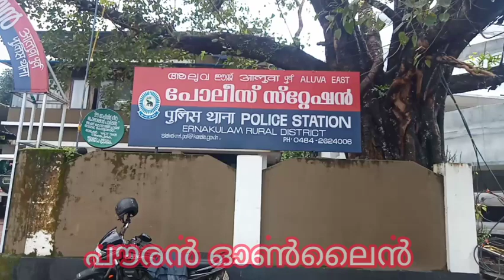ആലുവായിൽ രണ്ട് ഗുണ്ടകളെ കൂടി കാപ്പ ചുമത്തി ജയിലിലടച്ചു